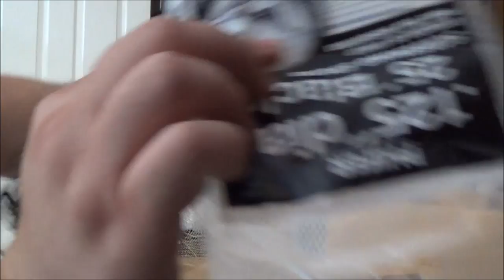How to DIY Aquarium Screen Lid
Step by step to make your own custom screen for your aquarium.  I made mine after I lost a clownfish to carpet surfing.

Looking to partner your channel with a great network who can help you build your audience.  Click the below link to apply with RPM Networks.